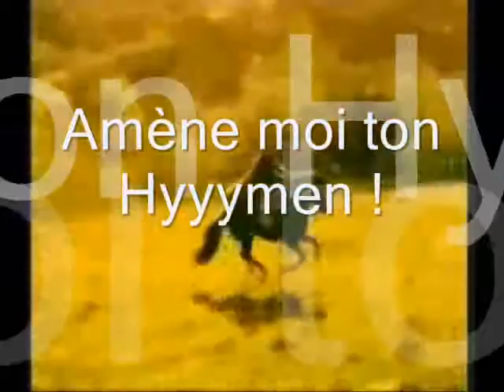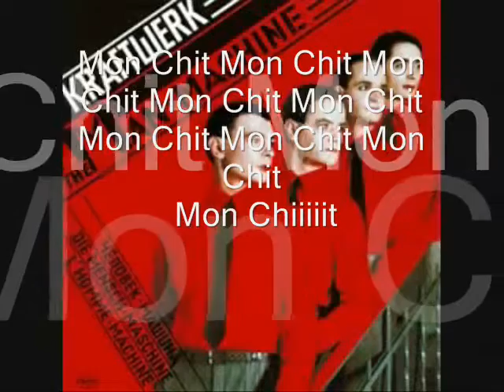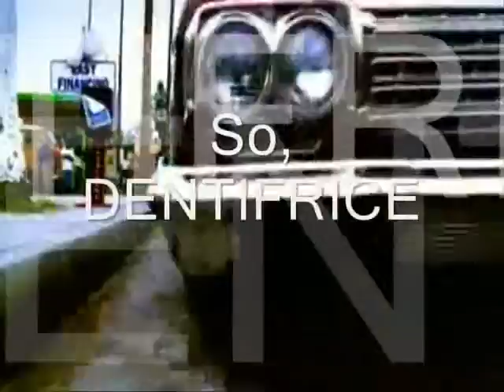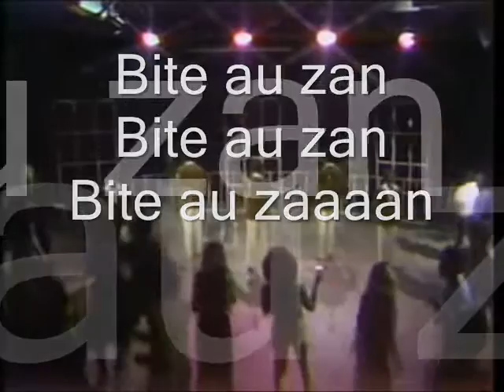Nos hallucinations auditives